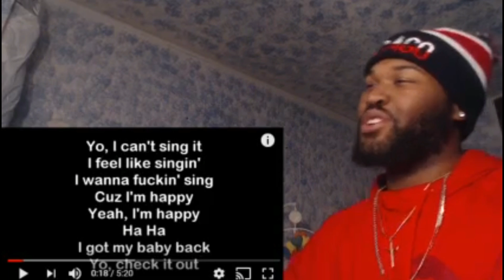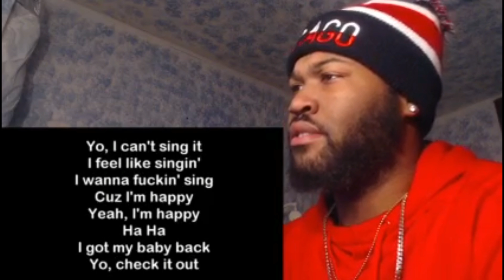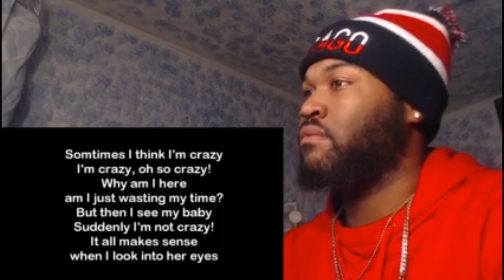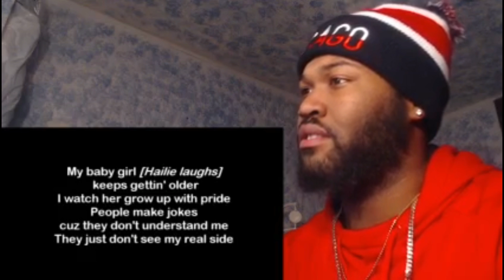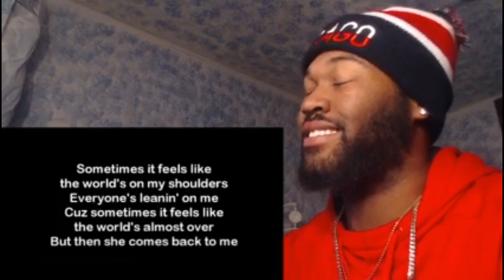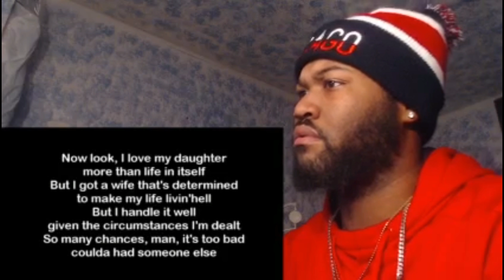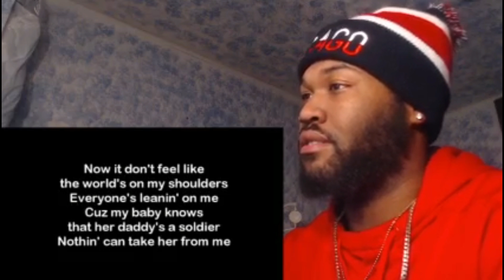Eminem - Hailie's Song (Lyrics)- REACTION